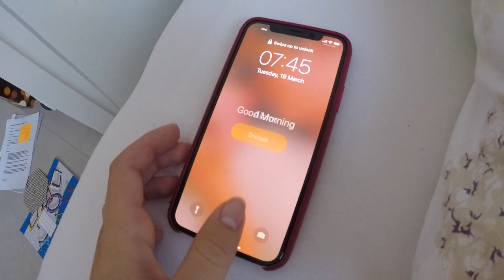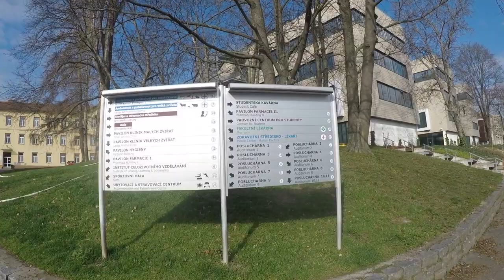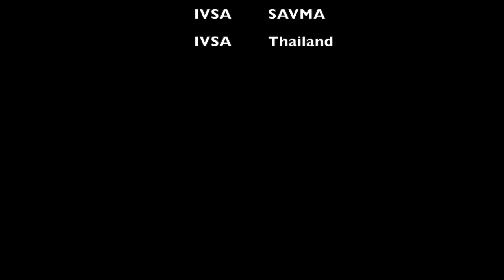IVSA Czech Republic - Brno 'Day in the Life' Challenge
IVSA Czech Republic - Brno 'Day in the Life' challenge video is here!  This is the second video for this challenge. Enjoy watching it!

If you get challenged make your own! The rules are quite simple:

- Create a video of about 2 minutes about what a day in the life of a vet student in your country might look like, so you can make a video of a practical, or of a lecture, or even of a party! Whatever you might do in a day at your university.
- You can do this any way you want! Either in the style of a vlog, or maybe something more cinematic. Let you imagination go wild!
- Don't forget to challenge other countries to do the challenge and add the hashtag IVSAMOChallenge to your video when you post it.
- HAVE FUN!